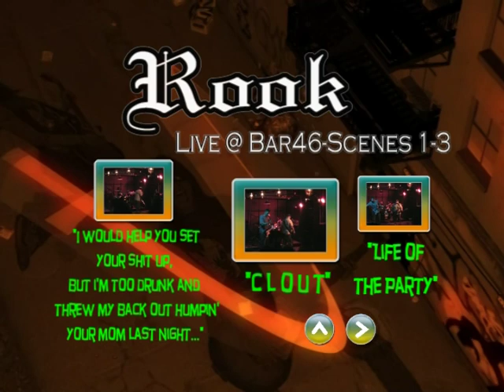RooK- Menu from "Live @ Bar 46" DVD from August 22, 2009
An extra from the "RooK- Live at Bar 46 DVD" from 2009.

RooK band members 2009:
Dave DeGraw- Guitar, Vocals
Dom Giordano- Bass Guitar
Kyle Strowbridge- Drums